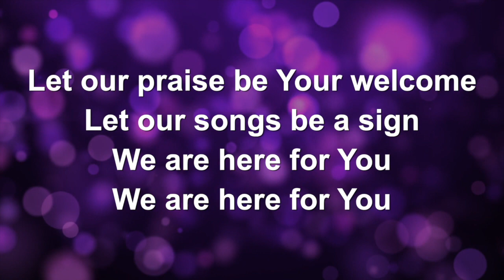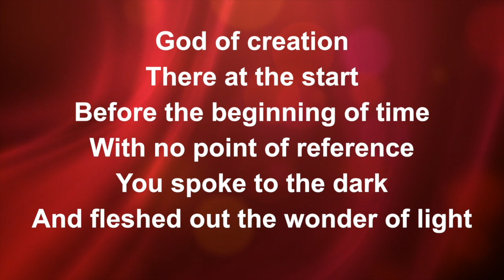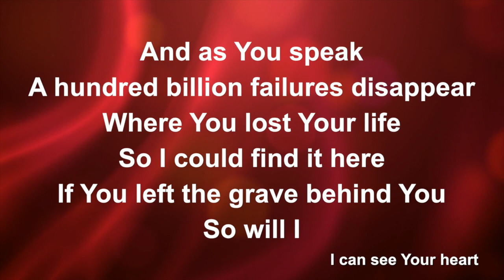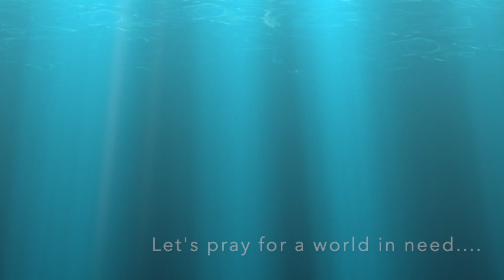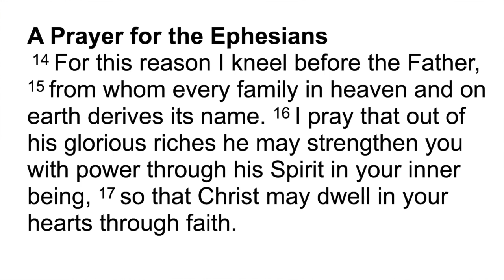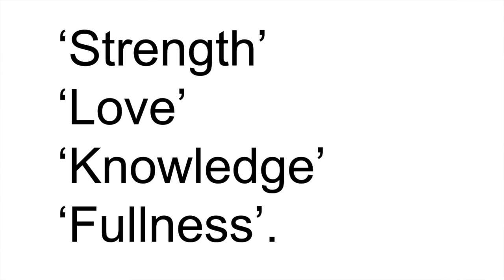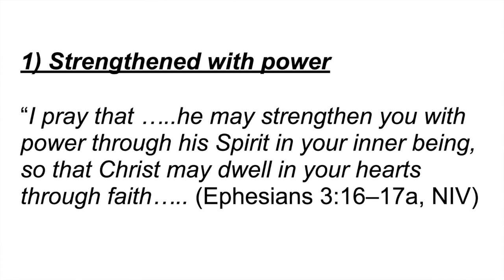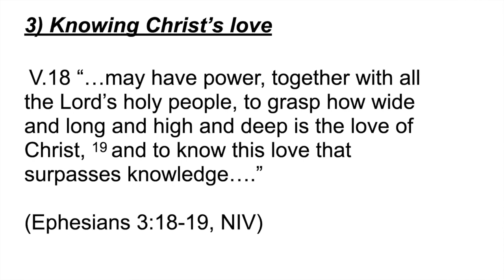Church @ Home 5th July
This week we're in the second week of a three week series looking at how the prayers of Paul in his letter to the Ephesians can help shape and deep our own prayers and prayer ministry.

We have the following licences from Christian Copyright Licensing International (UK)CCLI number 2965PRS for Music Licence number 989766CCLI Streaming Licence number 75369

These give us permission to upload these videos to Facebook / YouTube